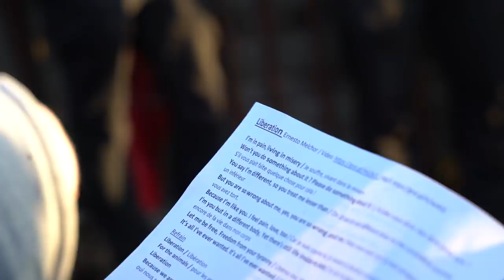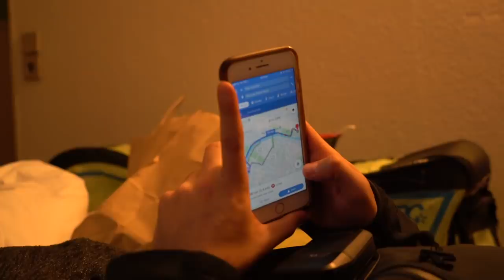Putting myself on the line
Am I beginning to regret this?
Light up the world Tour  | PARIS Pt 1